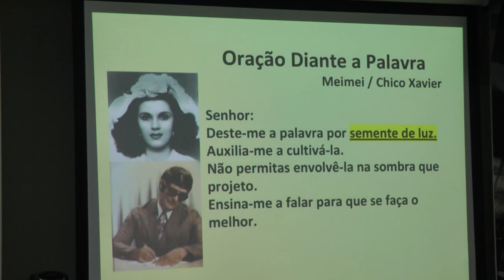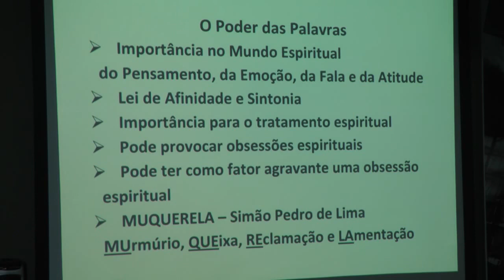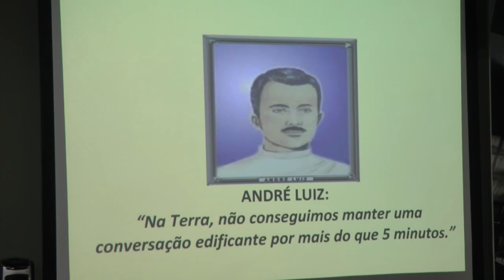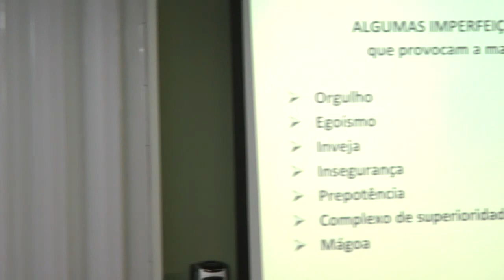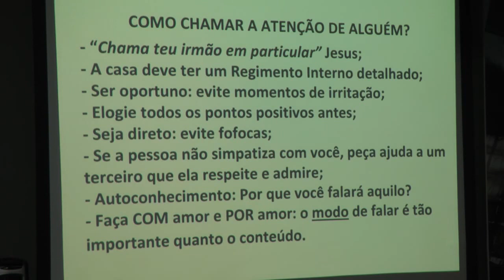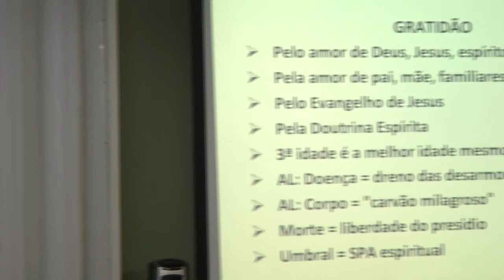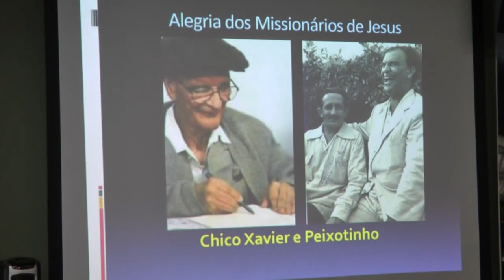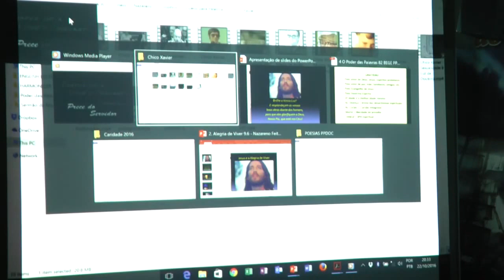O Poder das Palavras: Maldições e Bençãos. Otimismo e Gratidão HD Nazareno Feitosa 2016 EUA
Palestra O Poder das Palavras: Maldições e Bençãos, Otimismo e Gratidão HD com Nazareno Feitosa no C.E. Cantinho de Luz, Peabody/MA, 2016 EUA.